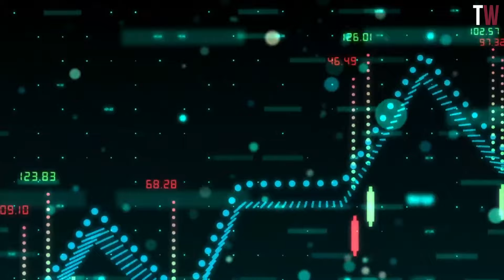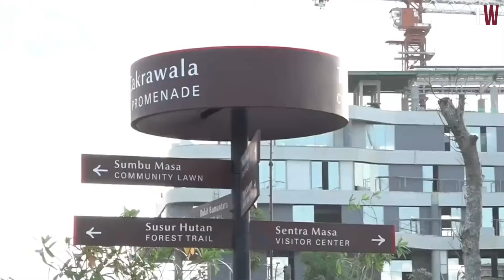Bagaimana Bisa Menandingi Indonesia? Peringatan DPR Malaysia dg Pengaruh IKN Jelang Upacara 17 Agust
Menjelang upacara HUT 17 Agustus 2024 di Ibu Kota Nusantara , progres pembangunan telah mencapai sekitar 90 persen untuk periode pembangunan dari 2022 hingga 2024. Dari sisi bangunan dan interior, sudah terlihat hasil yang signifikan. Selain itu, geliat ekonomi Indonesia pun semakin meningkat, khususnya di Kalimantan Timur, dengan pertumbuhan sekitar 7-8 persen. IKN yang berada di Pulau Borneo itu menjadi perbincangan hangat di media dan kalangan tokoh di Malaysia

  interpretation etc.